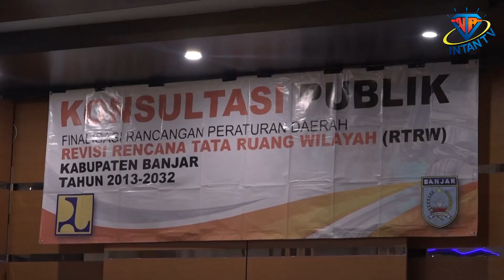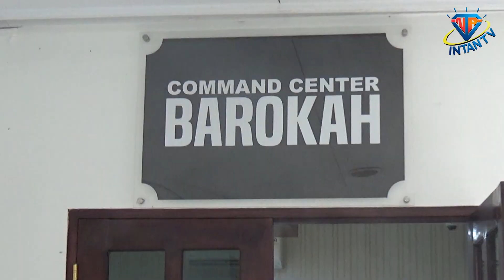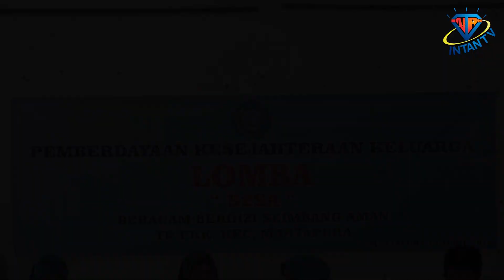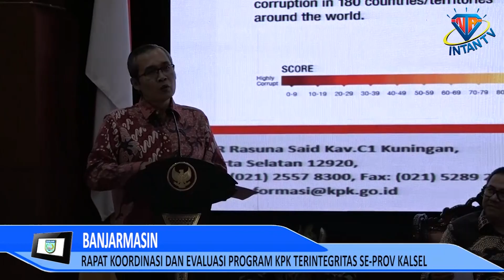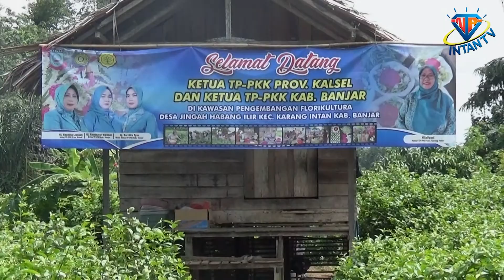(130419INTANTV) LENSA BANJAR SEPEKAN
LENSA BANJAR SEPEKAN : Kumpulan Informasi Kegiatan Pemerintah Daerah Kabupaten Banjar Selama Sepekan